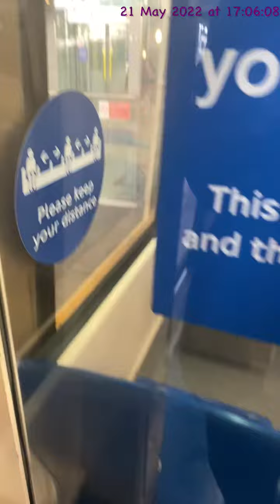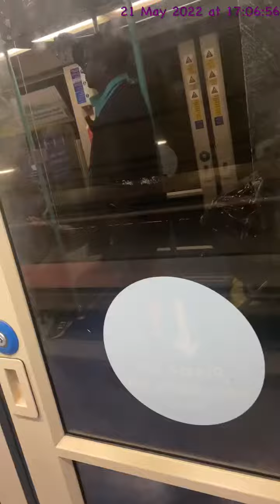DLR B07 Stock 137 Stratford to Stratford international